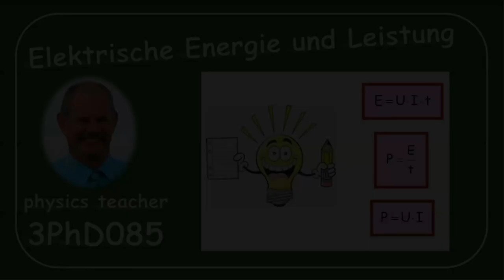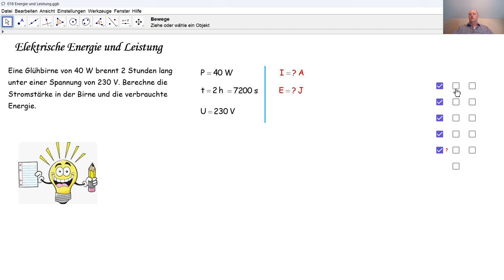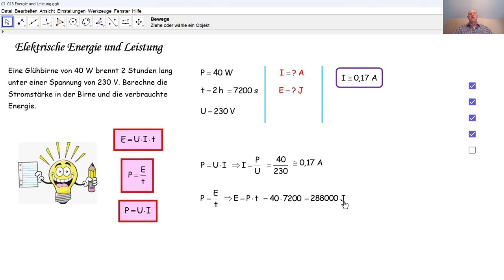Physik 3PhD085 Elektrische Energie und Leistung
Durch Spannung, Leistung und Zeit berechnen wir die Stromstärke und die verbrauchte Energie einer Glühbirne .